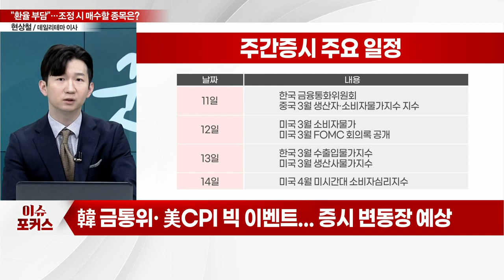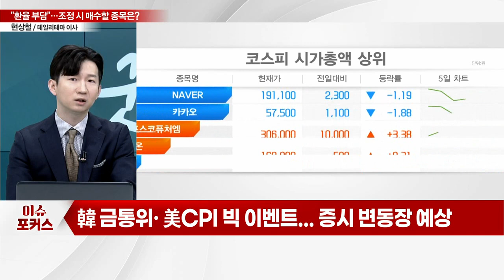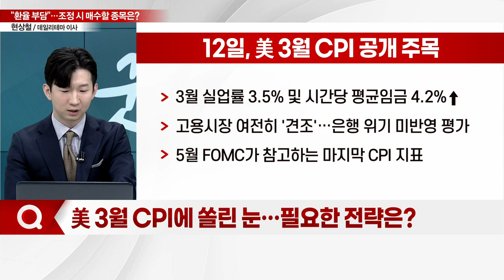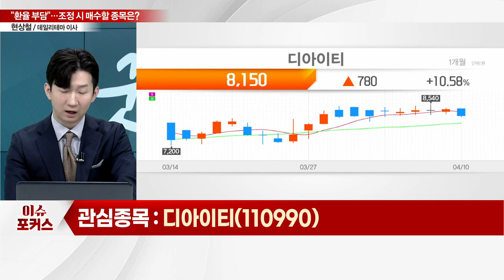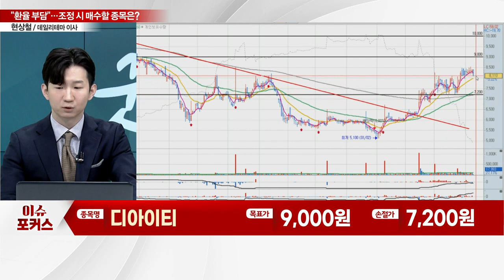디아이티(110990)... "美 물가·회의록·어닝시즌"... 변동장 지속… 헤쳐나갈 종목은?_이슈포커스 (20230410)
Q. "美 물가·회의록·어닝시즌"… 코스피 잡아 흔들까?
Q. 美 3월 CPI에 쏠린 눈… 필요한 전략은?
Q. 이번 주 관심종목은?

디아이티(110990)
(1) SiC 전력 반도체 국산화 성공
- 평판디스플레이 검사·레이저 응용 장비 등 제조 판매
- 삼성 '전력 반도체 TF' 구성 관련 수혜 기대
- 국내 수입 90% SiC 전력 반도체 국산화
(2) 작년 영업익 및 순이익 흑자전환
- 작년 매출액 1,329억원… 전년동기대비 +75%
- 레이저 어닐링 장비 기술력 기대
- SK하이닉스 파트너… 물량 수주 및 고객사 확보